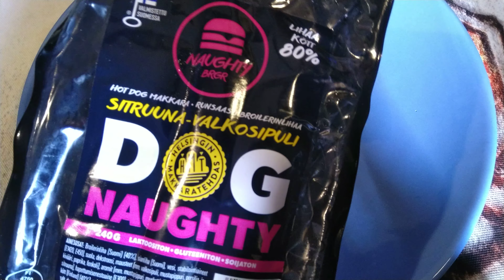Makkaratesti #248 - Naughty BRGR - Sitruuna Valkosipuli hot dog makkara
Makkaratesti #248

Testissä:
 - Naughty BRGR - Sitruuna Valkosipuli hot dog makkara